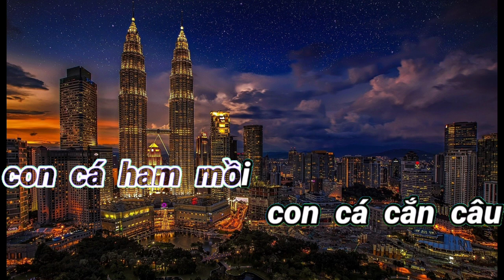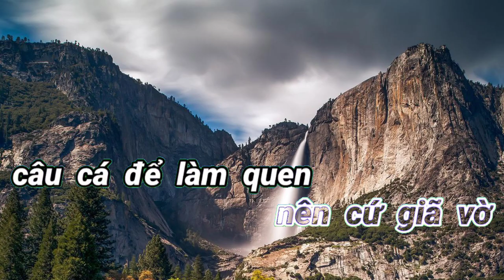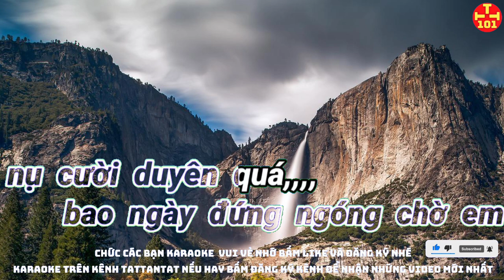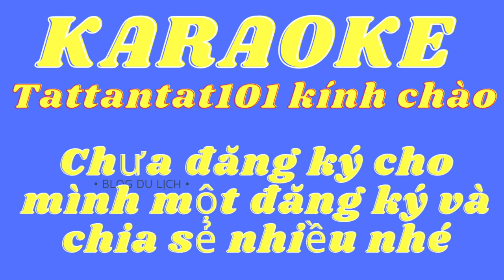karaoke câu cá miệt vườn. Karaoke tattantat 101. Karaoke mới nhất